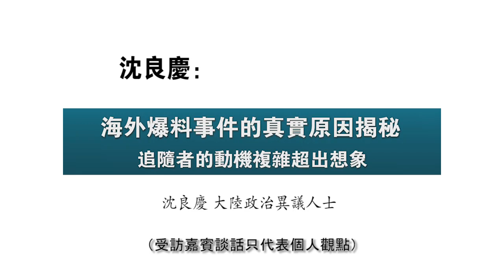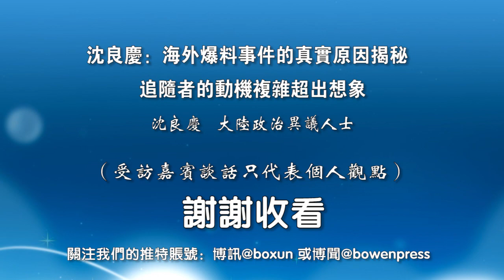沈良庆：海外爆料事件的真实原因揭秘 追随者的动机复杂超出想象